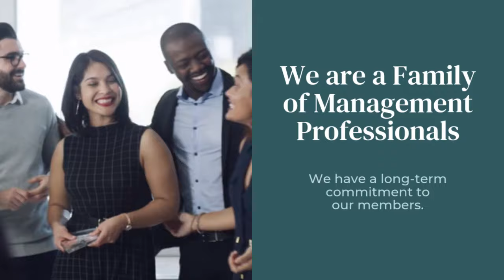Global Professional Membership Programme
Become a global professional member of the Integrated Institute of Professional Management and enjoy professional benefits as access to;
1. Executive Professional Development
2. Executive Coaching and Mentoring
3. Unlimited access to online professional workshops
4. Unlimited access to business and career resources
5. Global networking opportunities.